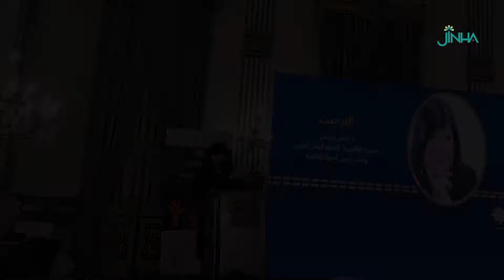"صناع التغيير" مشروع يحول أفكار الفئة الشابة إلى مشروعات تنموية مجتمعية